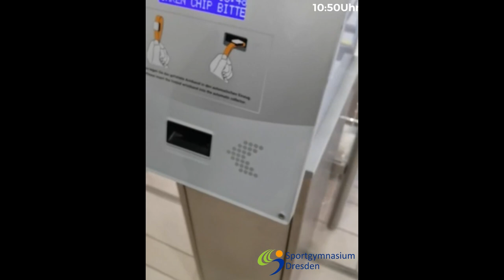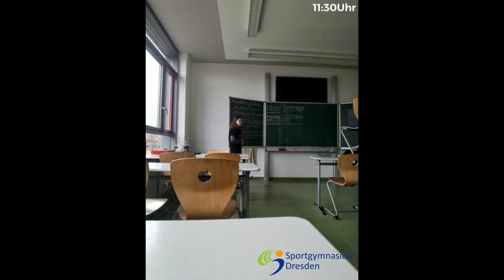Sportgymnasium Dresden - Tag einer Sportschülerin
Die Wasserspringerin Finja Helling zeigt uns einen typischen Tag einer Schülerin des Sportgymnasiums Dresden.